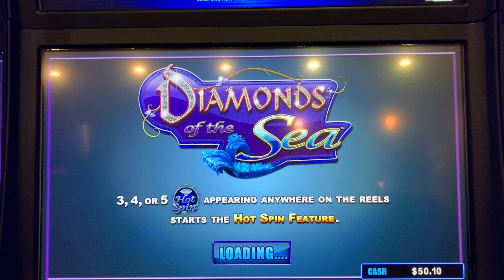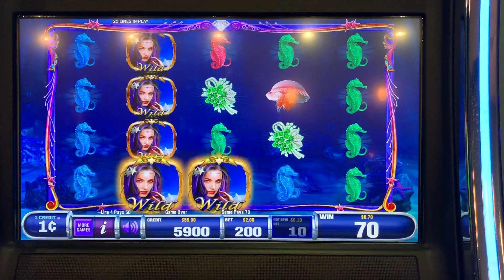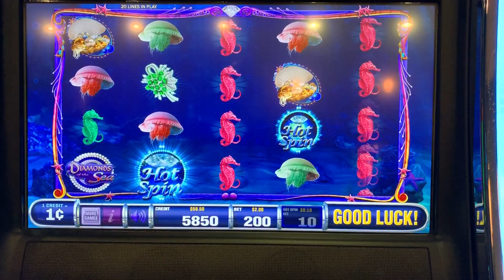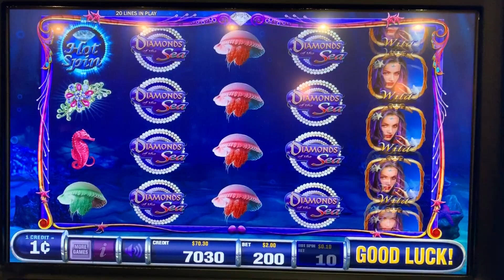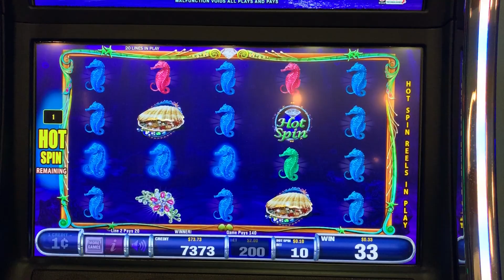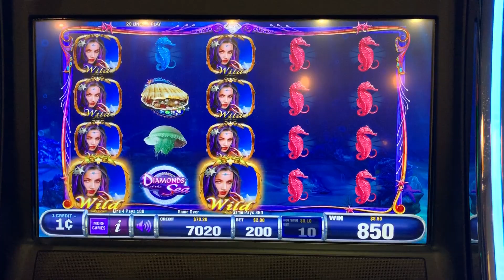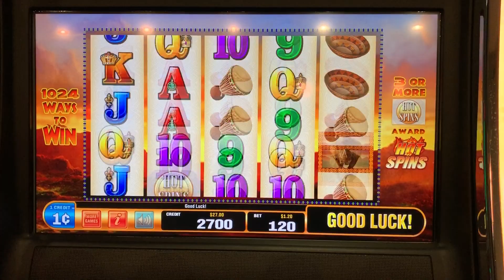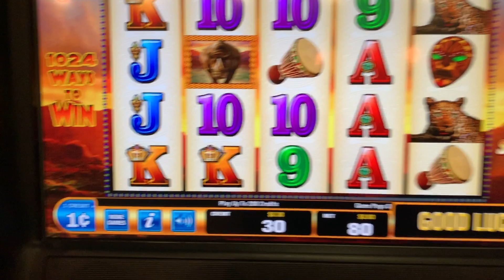Diamonds of the Sea 🌊 S1 / E10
Lets call it what it is...  My name is Joe and I have ADHD!   I can't sit still!   All kidding aside, my career has me traveling monthly and it usually includes the following...  CARS, CASINOS and CUISINES!  Join me as I review all of those and along the way play some of the coolest slots!

Like most of the slot channels here, we promote educational and responsibly fun gambling. Throughout the years, I travel to different Casinos, Conferences and Revues,  watch me as I review play slots between $1 and $100 a spin!

Videos are Edited by Joseph Mok